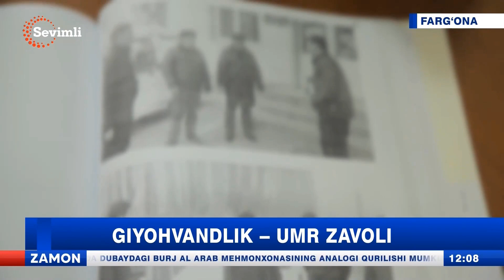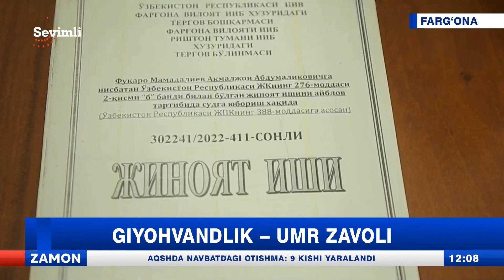Giyohvandlik — umr zavoli